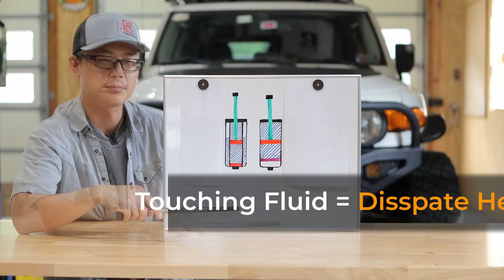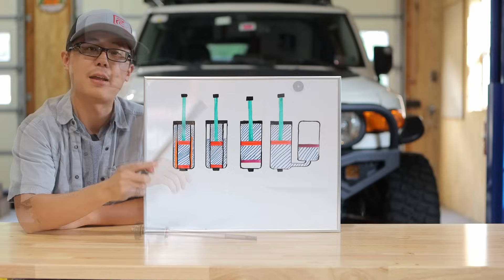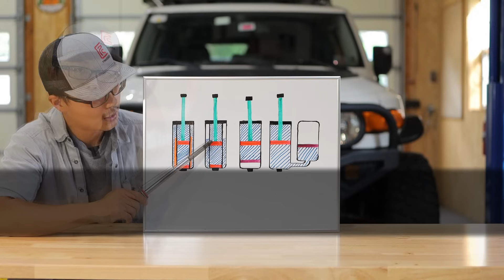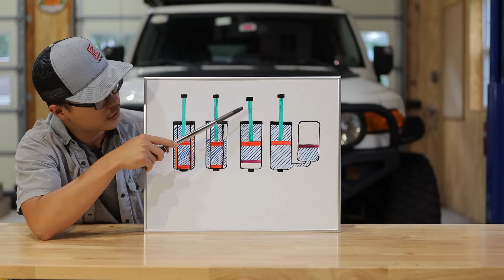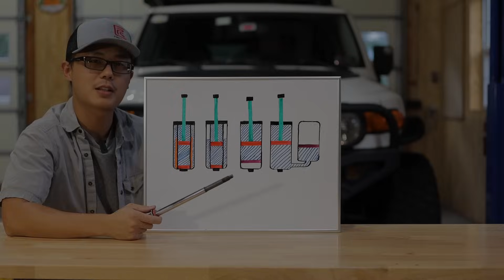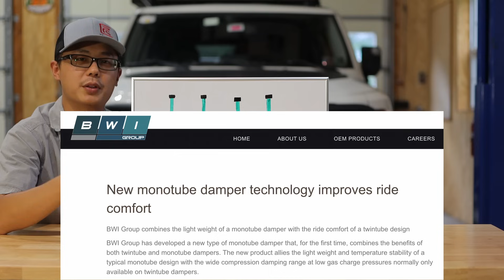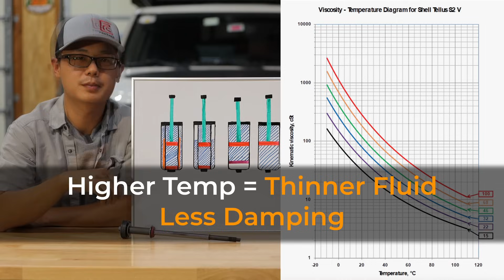The Key Difference No One Talks About | Twin Tube vs Mono Tube Shocks (Is High Pressure Good?)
A comprehensive story of twin tube vs mono tube shock absorbers. Clearing up a key difference most overlooked and many misconceptions regarding shock constructions, nitrogen pressure and shock fade. As always, we look at theoretical analysis as well as real world examples, using Toyota OE shocks, Ironman Foam Cell Pro as well as Bilstein 5100s. Nevertheless, these knowledge applies to all twin tube and mono tube for Toyota trucks, such as Old Man Emu, King, Fox, Icon, Radflo, Eibach and many more.

0:00 Intro
00:53 Shock Constructions
05:49 Shock Pressure
10:05 Shock Fade